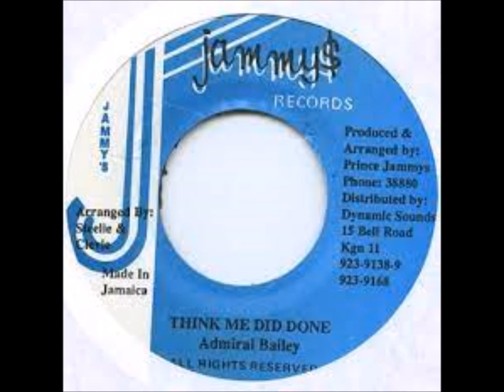Admiral Bailey - Think Me Did Done, 1987 HQ.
For Entertainment Only, Pr by King Jammys,  1987.
(Heavenless) Riddim.